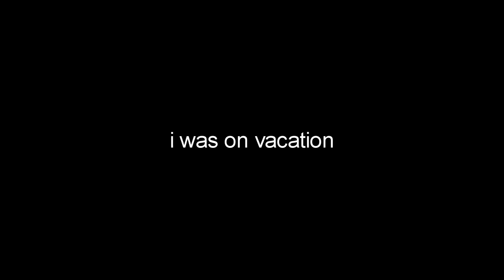TO THE MUN! | IM BACK!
im back bitches